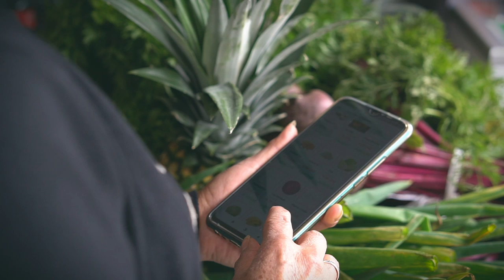1. TIENDAS LOJANAS - GENERALIDADES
Oculto.

🎬 Comunicación Audiovisual 🎥